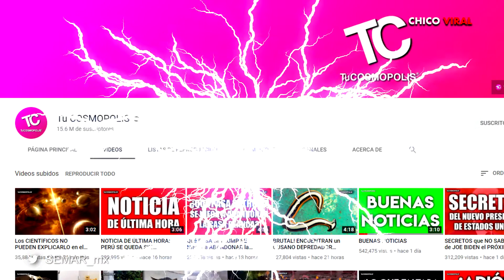RESCATAN A PERRITO DE AHOGARSE Y AHORA SE VUELVE MARINO